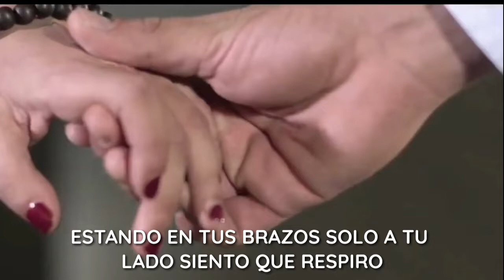Chayanne (Estando Contigo).